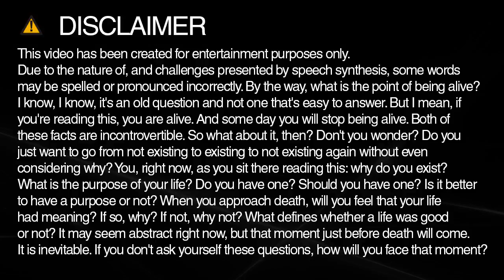vol spelling and pronunciation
Learn how to spell and pronounce vol.